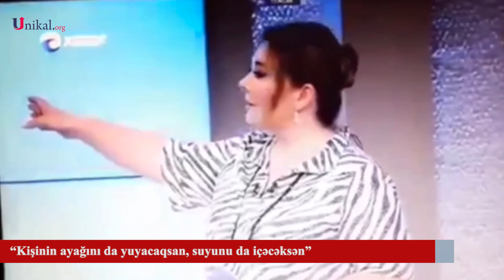“Kişinin ayağını da yuyacaqsan, suyunu da içəcəksən”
Aparıcı Lalə Azərtaşın növbəti açıqlaması müzakirə yaradıb.

"Unikal" xəbər verir ki, o, “Təsir dairəsi” proqramında boşanma ərəfəsində olan bir xanıma məsləhət verib.

“Ailələrin dağılmasının qəti əleyhinəyik. Bu da yeni çıxıb. Qadınsan, ailən varsa, kişinin ayağını da yuyacaqsan, hələ nənə-babalarımız demiş, ayağının kirini, suyunu da içəçəksən”, - deyə L. Azərtaş bildirib.